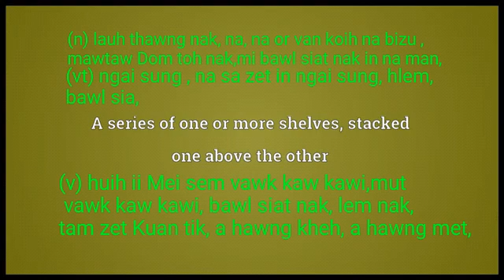Rack meaning explaining in English Ngawn Dictionary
Rack = (v) huih ii Mei sem vawk kaw kawi,mut
 vawk kaw kawi, bawl siat nak, lem nak,
tam zet Kuan tik, a hawng kheh, a hawng met,(vt) ngai sung , na sa zet in ngai sung, hlem,
bawl sia,(n) lauh thawng nak, na, na or van koih na bizu ,
mawtaw Dom toh nak,mi bawl siat nak in na man,